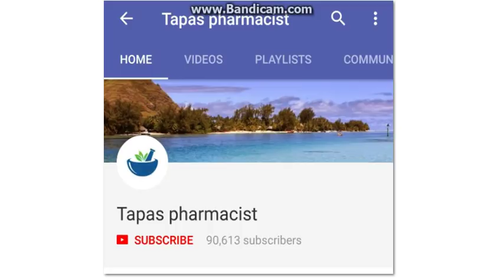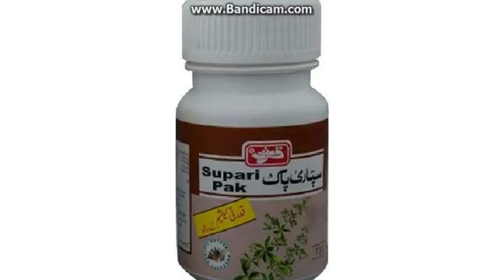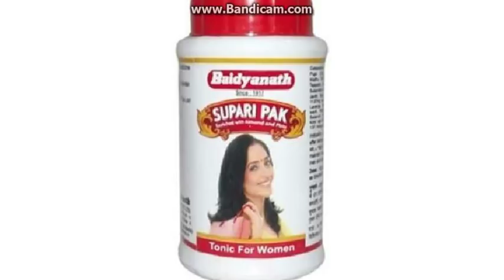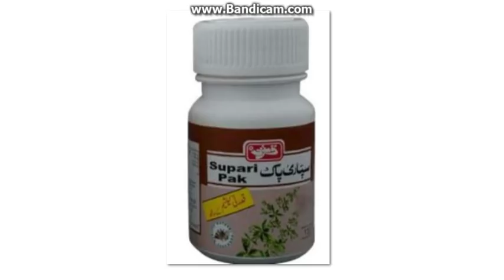Benefits of Supari pak/ सुपारी पाक के फ़ायदे - aap vi jane.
Hindi Review of supari pak